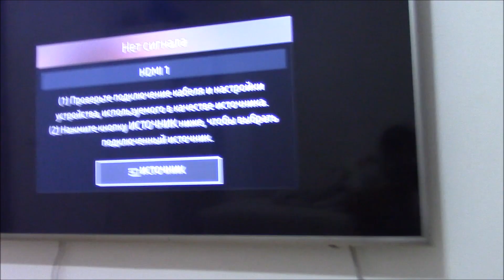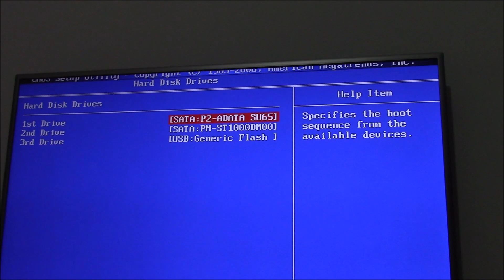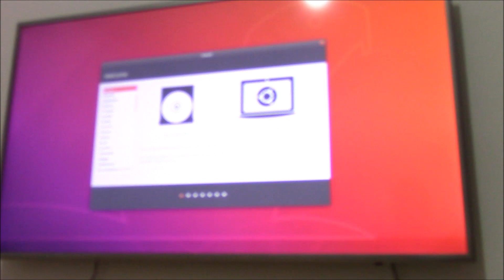Настройка Bios в Foxconn A88GMX для установки Windows с флешки